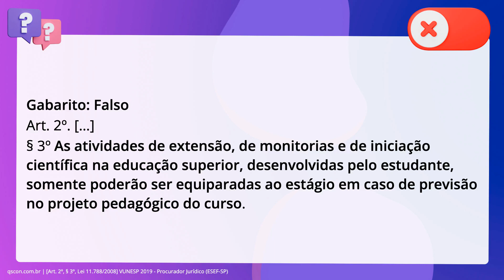QScon Direito: [Art. 2º, § 3º, Lei 11.788/2008] VUNESP 2019 - Procurador Jurídico (ESEF-SP)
Art. 2º, § 3º, Lei 11.788/2008 | VUNESP 2019 | Procurador Jurídico | (ESEFSP)

Julgue a afirmativa a seguir, em conformidade com a Lei número 11.788/2008 (Lei do. Estágio). As atividades de extensão, de monitorias e de iniciação científica na educação. superior, desenvolvidas pelo aluno, dispensam o estudante do estágio exigido. pelo curso.

Gabarito: Falso